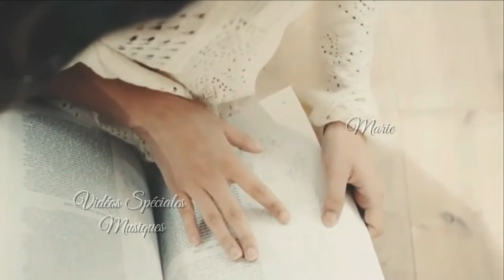Original Piano - Composition 🎶